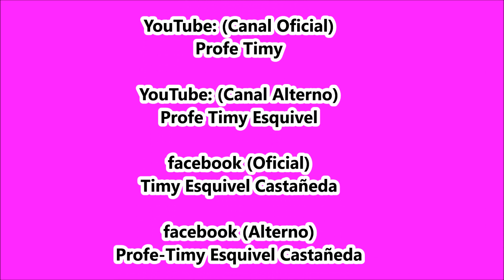Danza de Pluma de Matamoros, Coah. "El Galeme Mostró"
Danza de Pluma “El Galeme Mostró” de Matamoros, Coah. Fiesta de La Virgen de Guadalupe en El Ejido El Pacífico, Torreón, Coah. el 23 de enero de 2022.